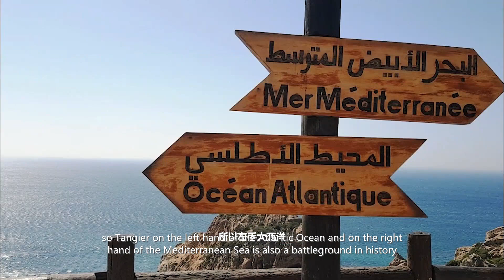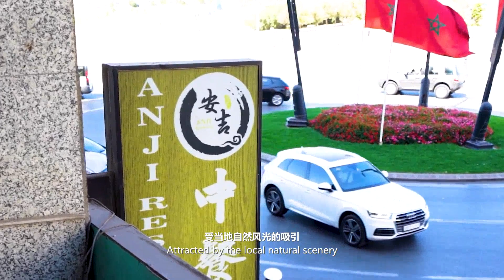تحكي صاحبة مطعم صيني في المغرب قصة حياتها الطويلة وكيفية افتتاح 安吉餐厅诞生记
هذا الفيديو أحد الإدخالات في مسابقة الفيديوهات القصيرة الصينية العربية الثانية ،تحكي صاحبة مطعم صيني في المغرب قصة حياتها الطويلة وكيفية افتتاح مطعم صيني. قدم هذه الفيديو المركز الثقافي الصيني بالرباط في المغرب.
第二届短视频大赛参赛作品，在摩洛哥的华人中餐厅女老板讲述自己的旅居生活和如何创办中餐厅的故事。由摩洛哥拉巴特中国文化中心选送。